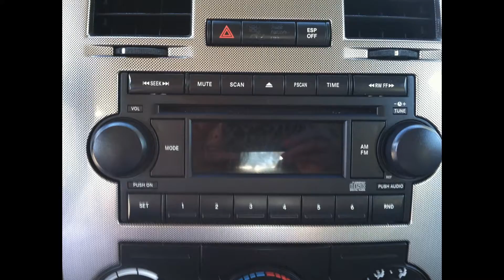2005 Chrysler 300 Touring at Auto Showcase!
If you have been looking for power and style in a fully loaded sedan, Take a look at this AWESOME Chrysler 300C Touring! Fully loaded with options including automatic, AC, PS, PB, Tilt Wheel, Cruise Control, AM FM CD Stereo, Chrome sport wheels and more, more, more! We have 3 locations to serve you - 3114 West Tennessee Street, 2767 W Tennessee Street and 2908 Mahan Drive in beautiful Tallahassee, Florida